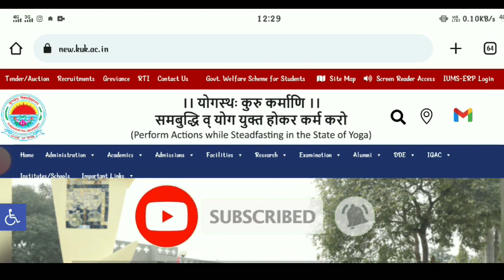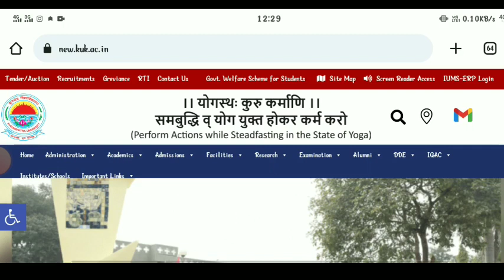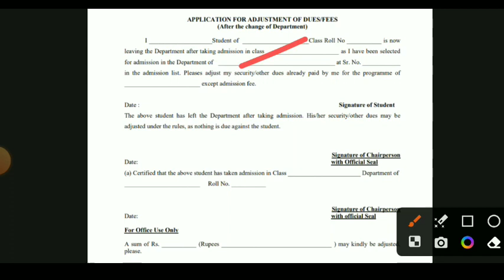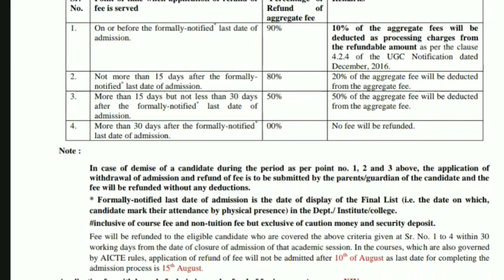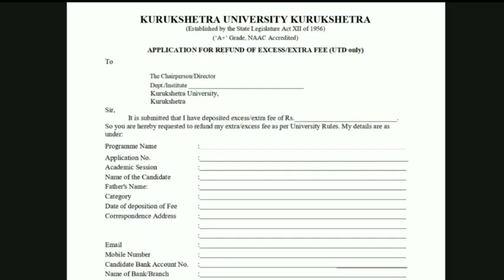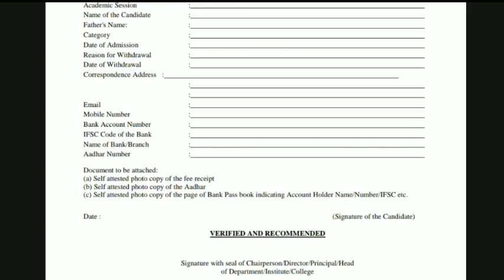kuk fees refund process | kuk admission cancel process | kuk course change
kuk fees refund process | kurukshetra university admission cancel process | kuk fees adjustment

kurukshetra university fee refund process,
kurukshetra university fee refund,
kurukshetra university admission cancel process,
kuk university fees adjustment,
kuk fee refund process,
kuk admission cancel process,
kuk university admission cancel kaise kare,
kuk university admission,
kuk admission process,
kurukshetra university admission,
kurukshetra university fee,
kuk fees adjustment,
kuk distance education online form 2023,
kurukshetra university,
kuk university latest news,
kuk,
b.ed distance admission 2023,
ba distance admission 2023,
kuk reappear form online 2023,
gd commerce,
kuk reappear form online 2023 kaise bhare,
distance education admission 2023,kurukshetra university admission 2023,
kuk university admission 2023,
how to fill kuk admission form 2023,
kuk admission 2023-24,
kurukshetra university,
kuk entrance exam 2023,
kuk form fill up 2023,
kuk pg admission 2023,
kurukshetra university ug admission 2023,
kurukshetra university,
kuk university,
kuk admission 2023-24,
kurukshetra,
kuk,
kuk ug admission 2023,
kurukshetra university pg admission 2023,
ku admission 2023,
kuk ug admission 2023-24,
kurukshetra university haryana,
gd commerce,
kurukshetra university llb admission 2023
kuk admission,
ma admission 2023,
kuk,
gd commerce,
kuk updates,
kuk news,
kuk update,
kuk exam,
gd commerce,
kuk result,
kuk university,
kuk b.ed exam updates,
kuk exam mode,kuk distance admission,
kuk distance education and private difference,
distance and private kuk,
kuk private admission,
kuk private,
kuk distance,kuk university latest news,
kuk exam news,
kuk university exam news,
kuk exam news 2020,
kuk university latest news exam 2020,
kuk university news,
kuk university news today,
kuk university news update,
kuk result 2020,
kuk result 2020 reappear,
kuk updates,
kuk news,
kuk,
kurukshetra university,
kuk university exam updates 2020,
kuk news,
kuk
kuk addmission fees refund,
kuk admission fees 2021,
kuk fee structure,
kuk university fees refund kaise Kare,